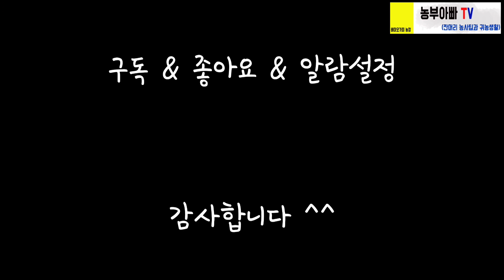벌초 예초기의 혁신 2가지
안녕하세요 농부아빠TV 배미오가피 농장입니다.

✔ 배미오가피농장 토종오가피 진액 구매링크

※ 관련 영상 ※

예초기꿀팁! 이번엔 철사 한가닥이다! Effect of mounting steel wire on lawn trimmer